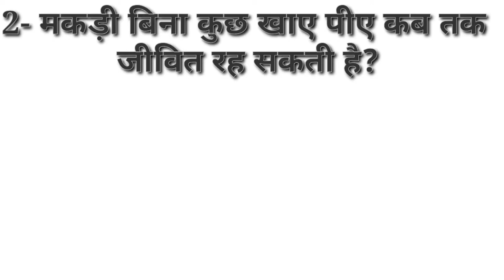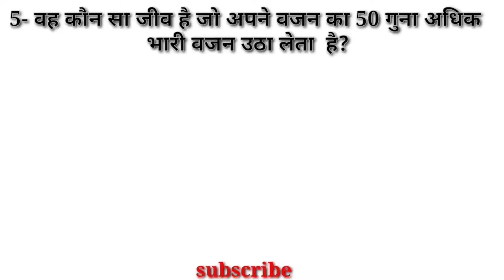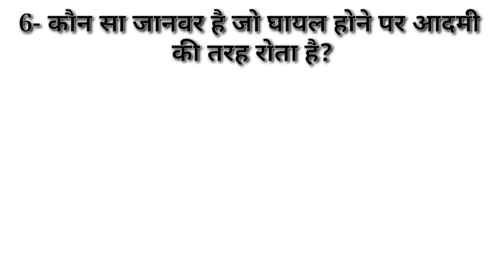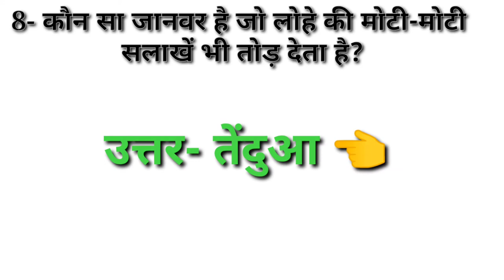GK Questions video And Answer 2021|| जनरल नॉलेज प्रश्न हिंदी || Gk Quiz Gk Tips And Tricks Gk 2021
Hii.
     Hy this vedeo is  3:53 time Gk questions vedeo
 Gk vedeo General knowledge
Gk questions and answer in hindi
Gk afroz gk vedeo 2021 gk for quiz
Is vedeo me ham Aap logon se gk se releted questions karenge Aapko unka jawab soch kar agle 10 second time me dena hoga